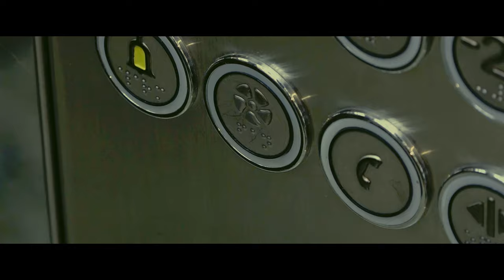Trust No One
Str8 Spitt Productions Videos behind the scenes and freestyle sessions etc.